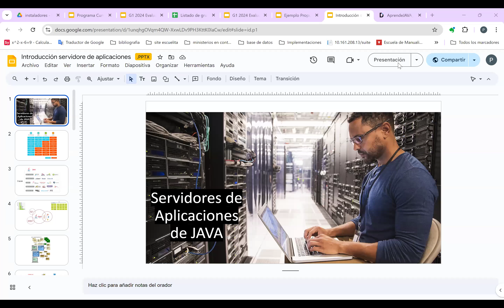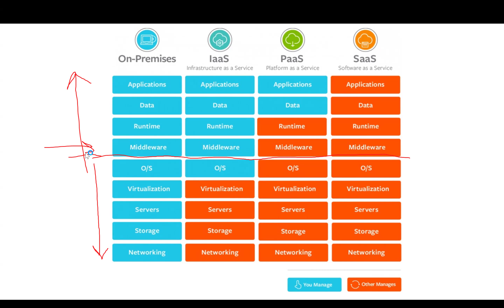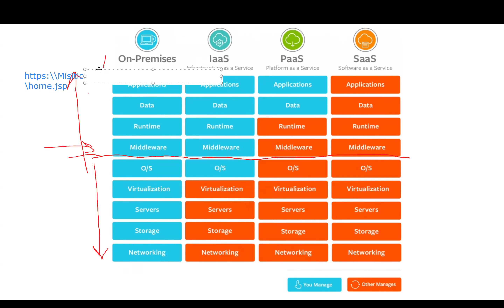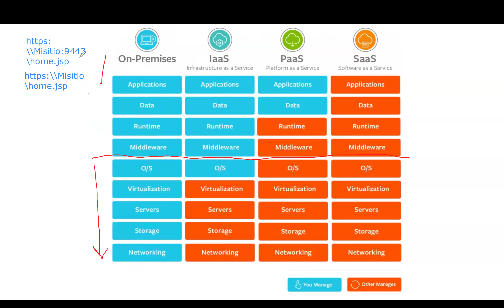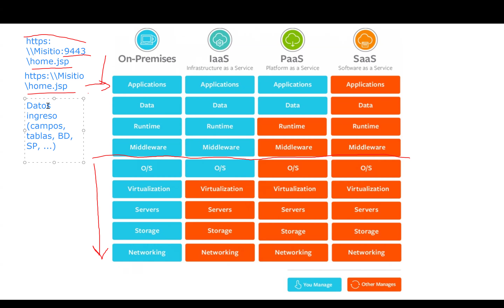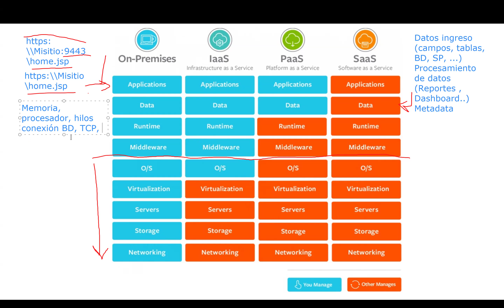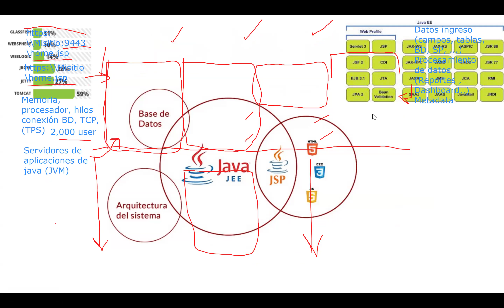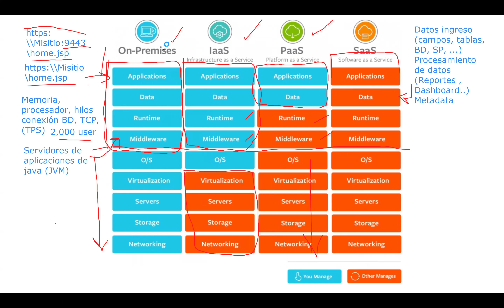Clase 1 Java Introducción Java Arqui P3 0924